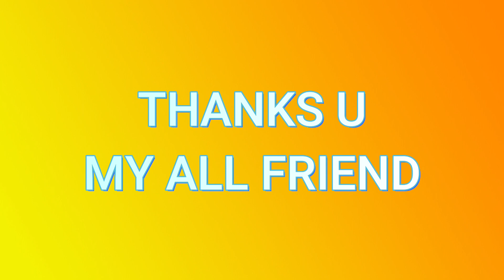Cooking Smart Woman:Cooking egg duck and eating with two dogs in forest very delicious .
Hello all my best friends to day I want to show you about videos:Cooking egg duck and eating with two dogs in forest very delicious .